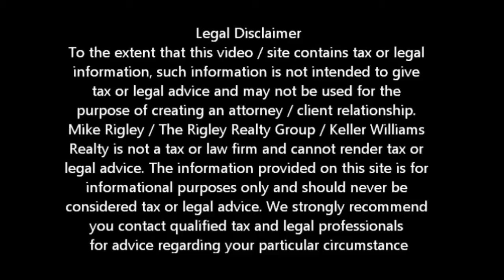Chase Rebates To 30000 Natomas Short Sale Agent and Default Advocate Mike Rigley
Natomas Short Sale Information Chase Rebates on Natomas Short Sales

Looking for Natomas short sale information? You have come to the right place. Mike Rigley Certified Default Advocate, Distressed Property Expert and your short sale specialist here thank you for joining us.

What is up with all the Rumors of banks giving away money to entice you to do a short sale in Natomas? Well, in many cases it is the truth. Chase has a program where you can get as much as $30,000 when you short sale your Natomas home. $30,000 -- that's a lot of money.

The story is they own a number of portfolio loans that they have no idea where the documentation on them is. Most of the loans came from Washington Mutual subprime when Chase bought WAMU a number of years back. Now Jamie Dimon President and COE of Chase is no dummy. In fact the truth is just the opposite -- the guys a genius when it comes to finances and making money. He knows that it is cheaper to pay Natomas homeowners who are both delinquent and upside-down in their mortgage than risk a class action law suit.

I have personally completed two short sales under this scenario. One was an investor who bought the property for $20,000, rented it for 10 years, refinanced it to $80,000, was going to let the property go to foreclosure -- we sold it for $30,000 and Chase paid him $10,000 at the close of escrow. The other was just as crazy. The owners owed $200,000 we sold it for $70,000 and Chase paid them $20,000 at close of escrow. In both cases they walked away from the entire debt with no deficiency. Pretty good deal if you can get it. Now -- not all Chase, WAMU or old EMC loans qualify and every situation is different. As a Certified Default Advocate I want you to know all your options. Whether you are late on your payments, possibly facing foreclosure or maybe you just owe more than your home is worth, we are here to help.

Is a Natomas Short Sale Right for Me?

To get a better idea of when your Natomas home will be worth what you owe, log in for a free estimate or call me today for a free no obligation consultation or for the latest Natomas short sale information.